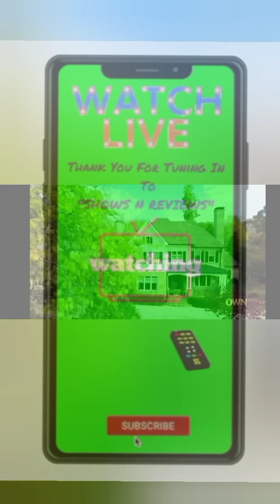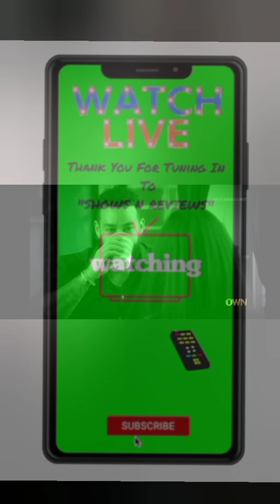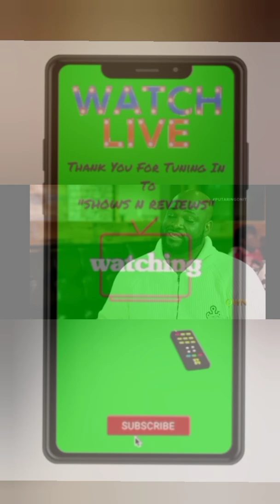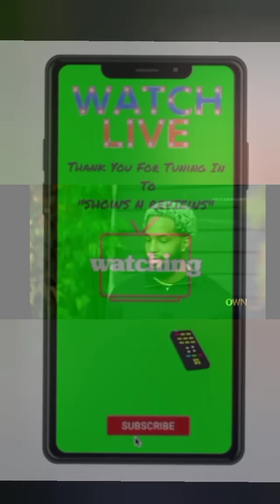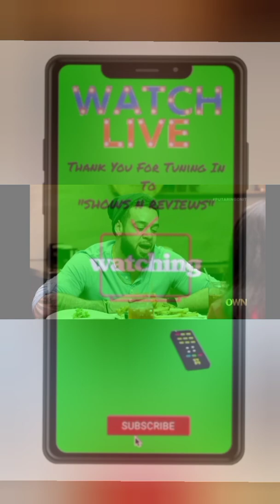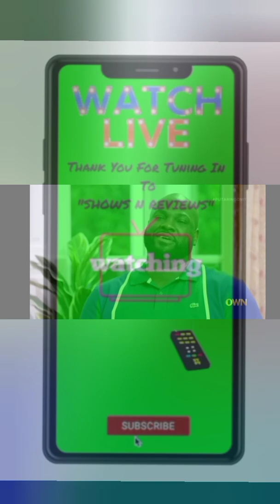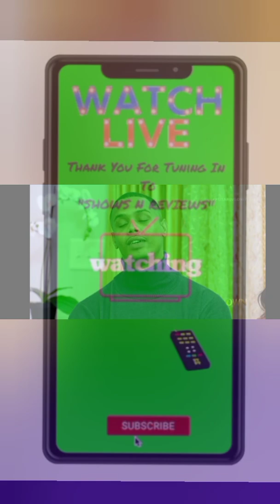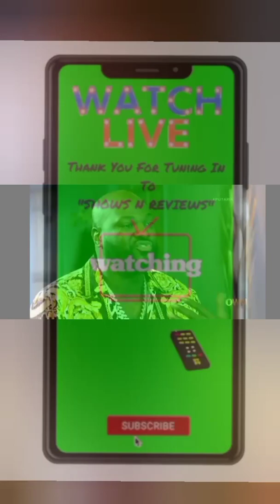Put A Ring On It ep 9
Put A Ring On It ep 8